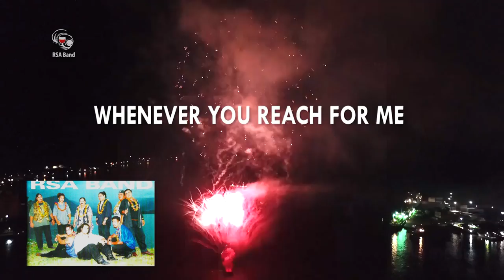RSA Band Samoa & Laine Auelua - Power Of Love (Official Music Video)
Performed by: Laine Auelua
Videography by WT Media
Produced by: Afioga Amituana'i Faleulu Mauli

© Tatiana Investments & Co. Ltd